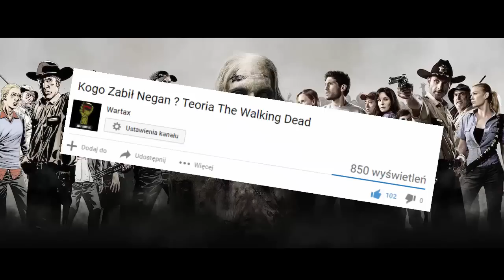Kim jest... Gabriel |The Walking Dead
Ciekawostki na temat postaci z uniwersum The Walking Dead.
Jeśli już to czytasz możesz zapoznać się z linkami poniżej.

** SOSZJAL MEDIA **

 Informacje brałem z komiksów The Walking Deada i z